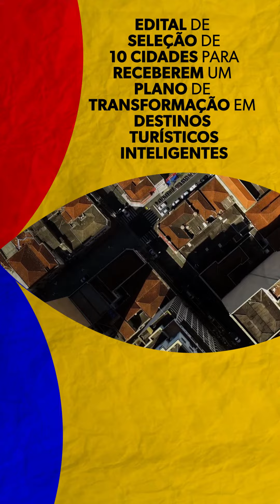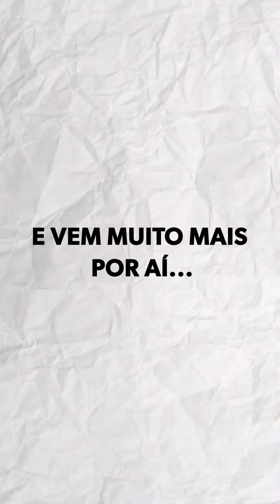100 dias - Ações do MTur